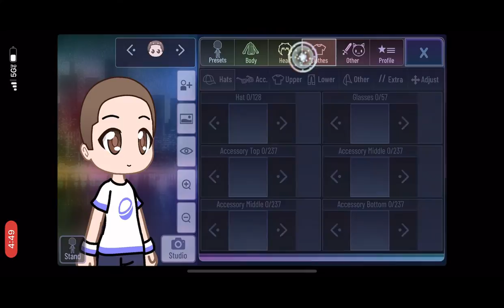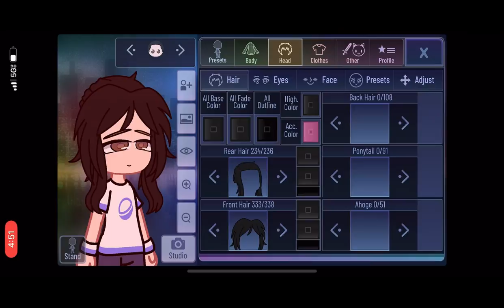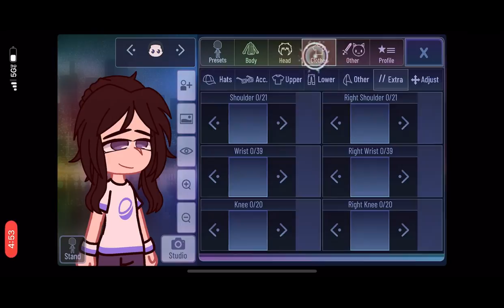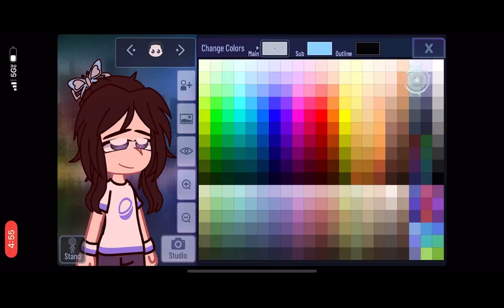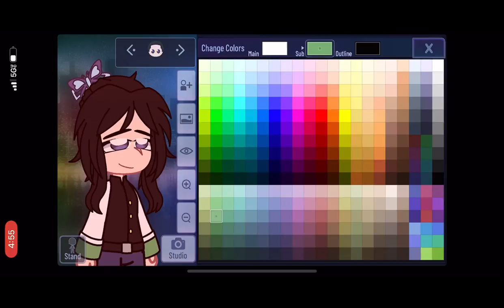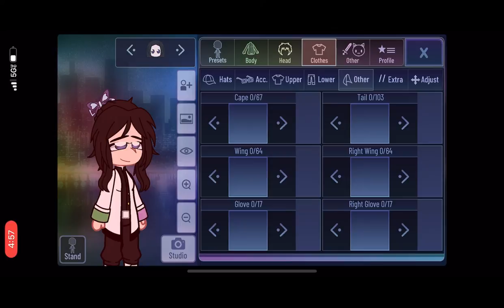𝑴𝒂𝒌𝒊𝒏𝒈 𝒉𝒂𝒔𝒉𝒊𝒓𝒂 // 𝒑𝒂𝒓𝒕 4 // 𝒔𝒉𝒊𝒏𝒐𝒃𝒖 𝒌𝒐𝒄𝒉𝒐